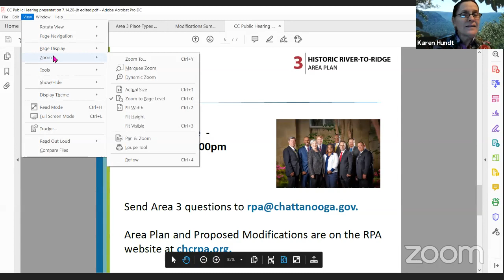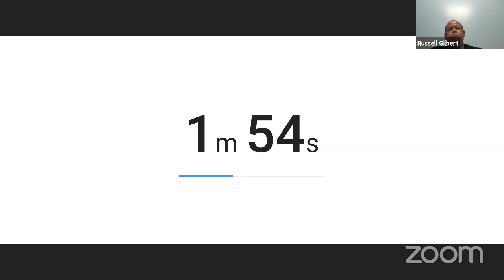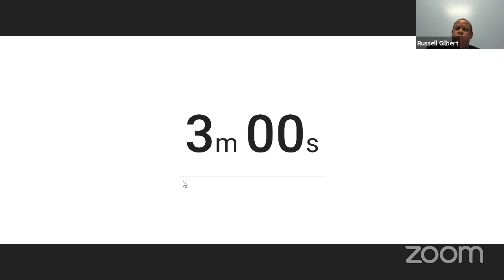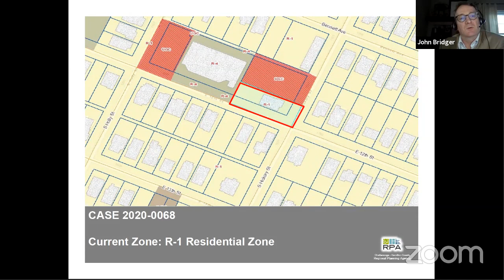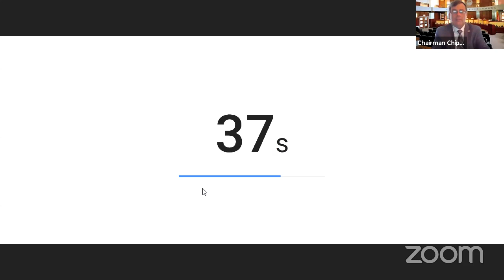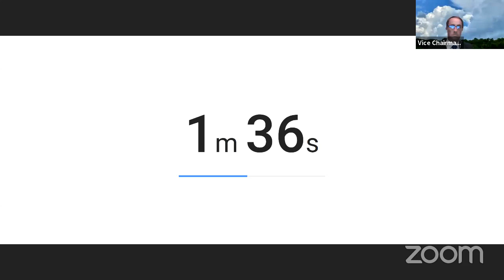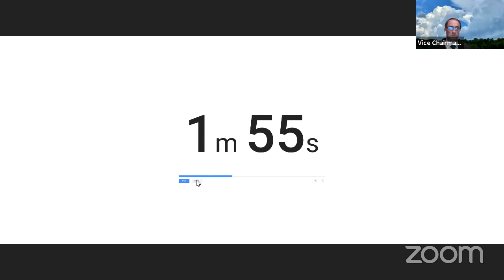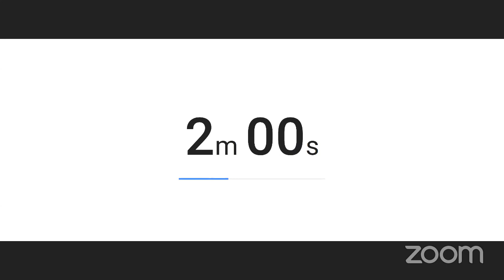Council Meeting 07-14-2020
Chattanooga City Council meeting 07-14-20